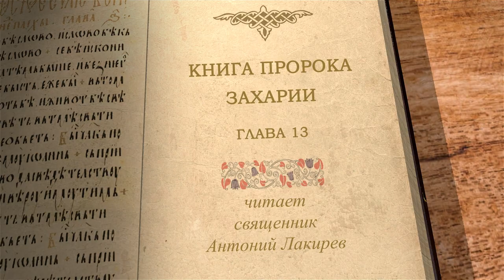Книга пророка Захарии. Глава 13 "Порази пастыря и рассеются овцы!" Священник Антоний Лакирев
Команда Экзегет.

🔸  Источник дома Давидова – образ очищения
🔸  День Посещения
🔸  Низвержение идолов и истребление лжепророков
🔸  "Порази пастыря и рассеются овцы!"
🔸  Истребление тех, кто был виновен в смерти Пастыря
🔸  Остаток народа Божьего